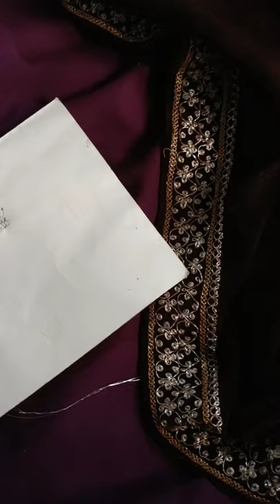Samwar jali|| Kashmiri Tilla || 3rd step of samwar jali by Beautiful Art And fashion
Aasalamu alikum friends
Friends you will learn here 3rd step of samwar jali.

Thankyou all for ur support 🙏